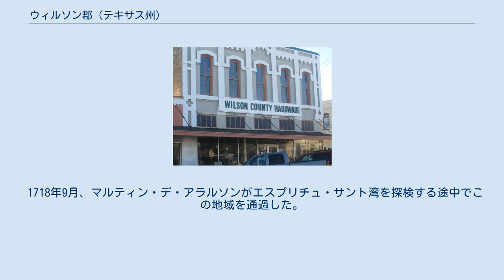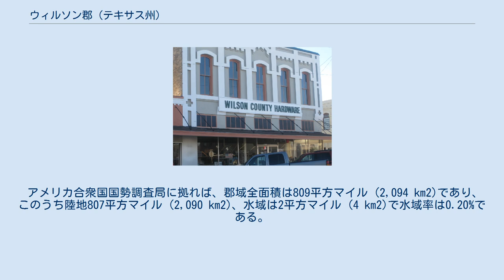ウィルソン郡 (テキサス州)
ウィルソン郡（英: Wilson County）は、アメリカ合衆国テキサス州の中央部南に位置する郡である。
2010年国勢調査での人口は42,918人であり、2000年の32,408人から32.4%増加した。
郡庁所在地はフロレスビル市（人口6,448人）であり、同郡で人口最大の都市でもある。
郡名はテキサスの初期開拓者ジェイムズ・チャールズ・ウィルソンに因んで名付けられた。
 コナリー家の3兄弟、テキサス州知事、アメリカ合衆国海軍長官と財務長官を務めたジョン・コナリー、テキサス州上下院議員を務めたウェイン・コナリー、俳優で郡判事を務めたメリル・コナリーは全て郡内で生まれ育った。
その他テキサス・レンジャーで有名になったフランク・ハマーもウィルソン郡の出身である。
 ウィルソン郡はサンアントニオ大都市圏に属している。
 考古学調査によって、ウィルソン郡となった地域に狩猟採集型のパレオ・インディアンが住んでいたことが示されている。
その後の住人としては、トンカワ族、アラナマ族、タミク族、カランカワ族、タワコニ族、リパン・アパッチ族、コマンチ族などのインディアン部族が住んでいた。
 1718年9月、マルティン・デ・アラルソンがエスプリチュ・サント湾を探検する途中でこの地域を通過した。
1772年、ペドロ・デ・リベラ・イ・ビラロンも、ヌエバ・エスパーニャのフロンティア防衛を調査するための遠征で、この地域を通過した。
 1766年から1767年、デ・ルビ侯爵がフロンティアの調査にこの地域を含め、またフランシスコ・バスケス・デ・コロナドによる1798年の海岸部探検ではこの地域の近くを通った。
 ルイス・メンチャカとアンドレス・エルナンデスに与えられたのが、この地域では最初の土地特許だった。
彼等は1832年から1833年頃に牧場を作った。
 1840年代にイギリス系アメリカ人が入ってくるようになり、1850年から1860年には南部の農園主、その後はドイツやポーランドなどの国からの移民が続いた。
 1860年、ウィルソン郡はベア郡とカーンズ郡の一部を合わせて設立された。
サザランドスプリングスが郡庁所在地に指定された。
 ウィルソン郡の郡民投票で、アメリカ合衆国からの脱退を決め、南軍に幾つかの部隊を送った。
戦時中の苦境に、3年間の干ばつで追い打ちを掛けられた。
 南北戦争後、郡庁所在地はフロレスビルに移された。
1872年、郡庁舎が火事で焼け、1884年に新しい庁舎が建てられた。
アルフレッド・ガイルズが設計を行った。
 州内のフェンス切り戦争は1883年から1888年のほぼ5年間続いた。
郡内のヒューストンとディルワースの牧場、広さ40,000エーカー (160 km2) が焦点になった。
農場主と牧場主が貴重な土地と水を巡って争い始めたので、牛飼い達は牛に草を食ませるのが難しくなり、カウボーイがフェンスを切断した。
州知事ジョン・アイアランドが特別議会を招集し、戦争を終わらせるよう命じた。
議会はフェンス切りと牧草に火を付けることを収監を罰則とする犯罪に指定し、同時にフェンスそのものを規制した。
しかし、1888年まで散発的に続いた暴力行為で法の執行が難しかった。
 サンアントニオ・アンド・アランサスパス鉄道が1886年にフロレスビルまで開通した。
1898年、サンアントニオ・アンド・ガルフ鉄道がストックデールまで延伸された。